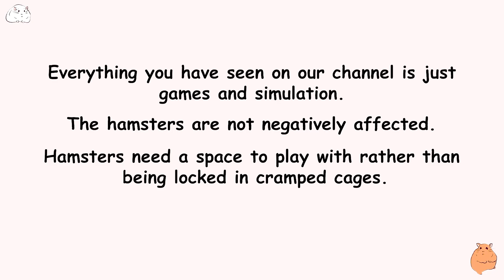🐹 Hamster, Please Don't Mad At Bufo | Cartoon by Love Hamster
About channel:
I was given a hamster by my mother. At first sight, I fell in love with the hamster. I take very good care of my hamster and keep it clean. They are so adorable. One day I thought it would be bad if Hamsters just stayed in cramped cages. So I started designing stories to get Hamsters out more. And gradually my Youtube channel is growing.
© Produce by Love Hamster 3! - Do not reup!